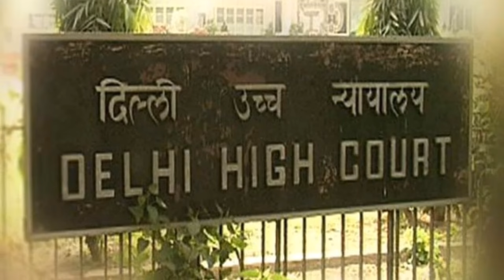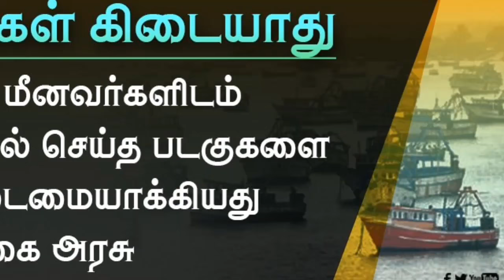Save inadian(tamilan) fisherman.... தமிழா நம் இனத்தை நாம் தான் காக்க வேண்டும் .....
Save fisherman start new protest...
you stop killing fisherman otherwise we are not stop protest,